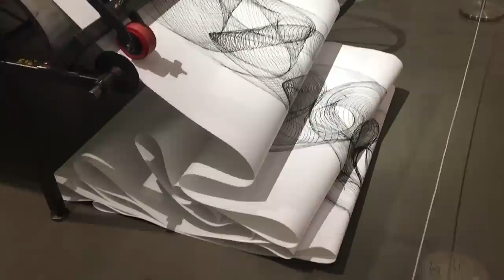Go Kart Parts and an IV Bag??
I visited the Bechtler museum of modern art in Charlotte, North Carolina recently and saw a drawing machine made out of go kart parts by Hoss Haley!

*Camera Gear*
Sony a6500
Sandisk 64GB memory card
GoPro Hero 4 Silver
Rode Videomic Pro
Garmin Virb X (HOW WE GET MPH ON SCREEN)

Carburetor jet drill bit set